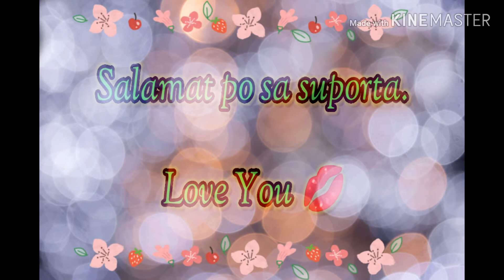Happy 200 Subscribers. Thank You ❤️